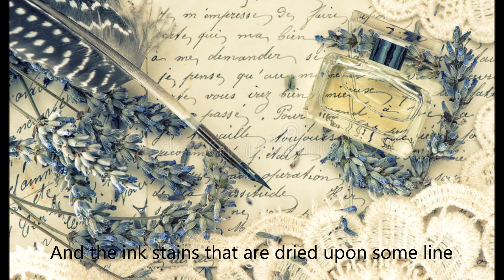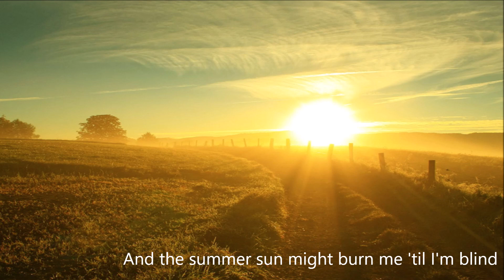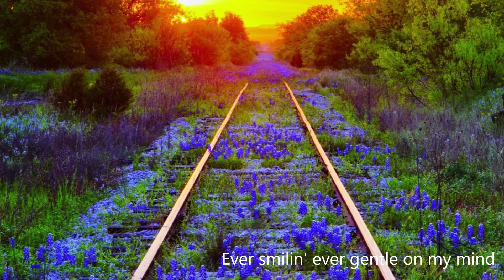Gentle on My Mind (by John Hartford/Glen Campbell) - Rachel Horter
4-Grammy Award winning song by John Hartford along with Glen Campbell's version.  Numerous artists have since successfully covered this song to top charts such as Dean Martin, Frank Sinatra, Aretha Franklin, Patti Page, Andy Williams, Bing Crosby,  Johnny Cash, Elvis Presley, R.E.M, Madeleine Peyroux , The Band Perry, Alison Krauss, etc... even Glen  Campbell's daughter Ashley Campbell.

Rachel Horter's version is fresh with her crisp, clean, clear, strong and confident voice of a natural bluegrass country singer.